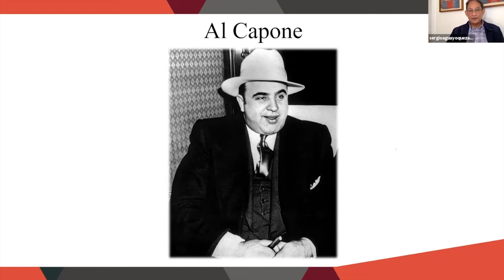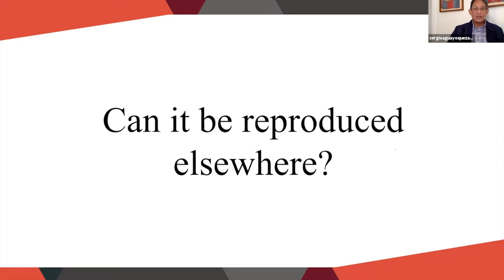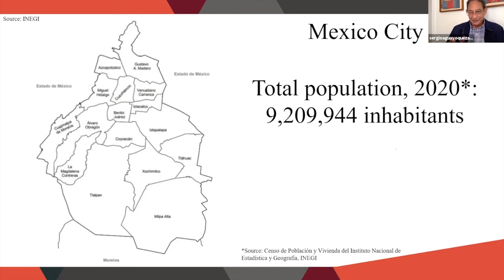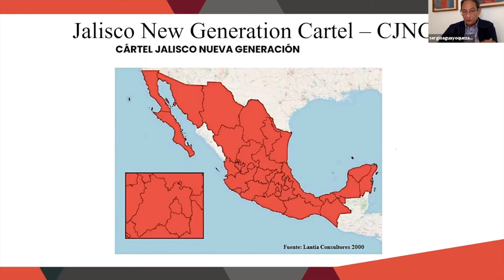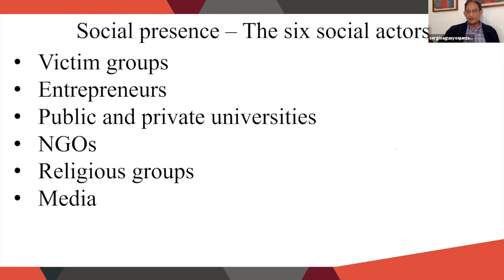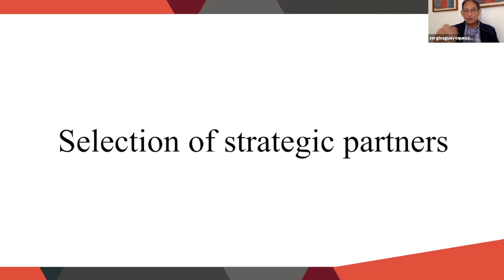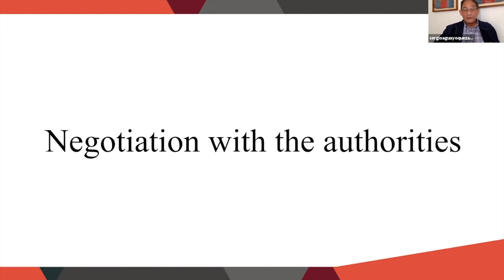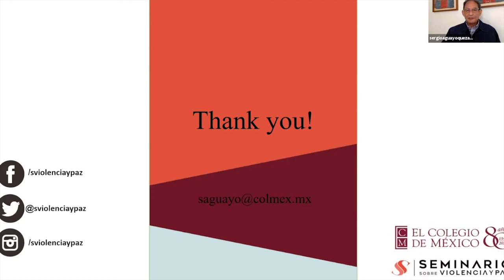Organized Crime in Mexico City: The Coming Battle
On October 13, 2021, FXB Center Visiting Scientist Sergio Aguayo presented “Organized Crime in Mexico City: The Coming Battle.” Professor Jacqueline Bhabha, FXB Center’s director of research, provided introductory remarks. This event was part of the FXB Center's Work-in-Progress Series.